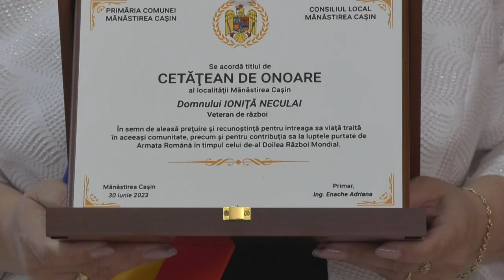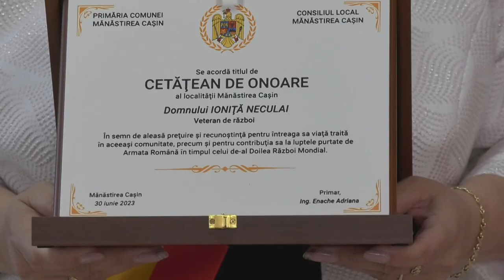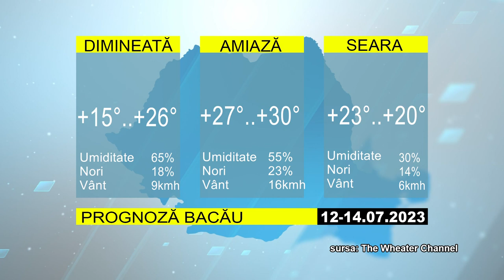STIRILE ACUM TV | 12 -14 07.2023